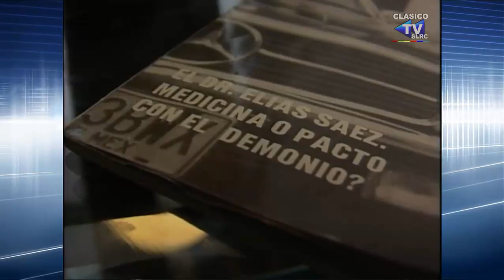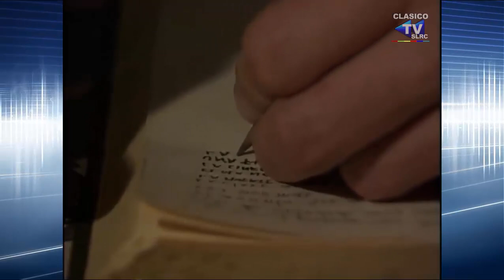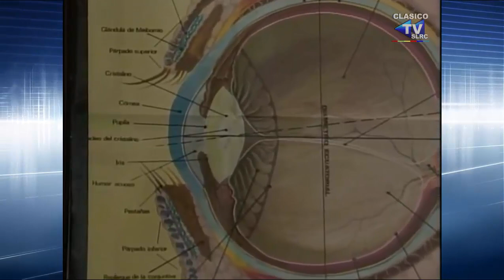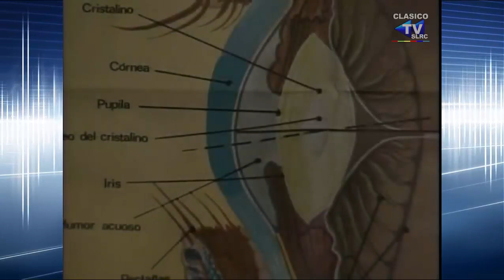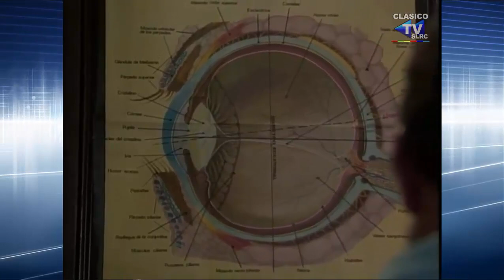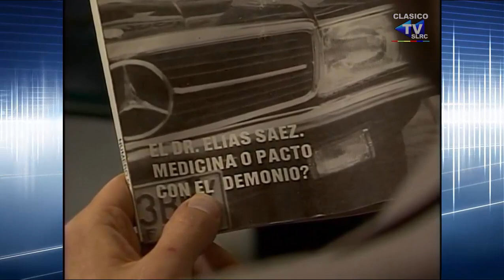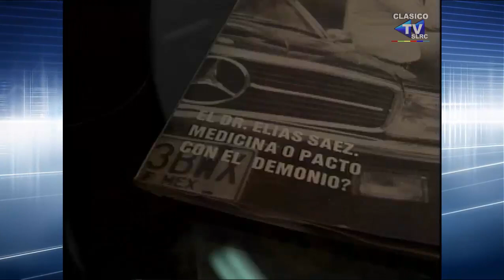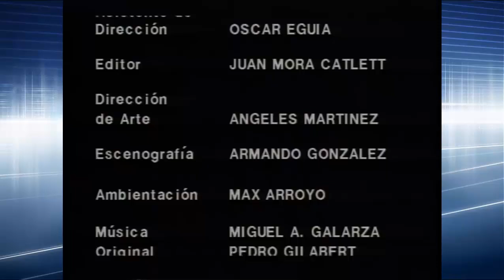HORA MARCADA (1989) - El Dr Elias y la Muerte